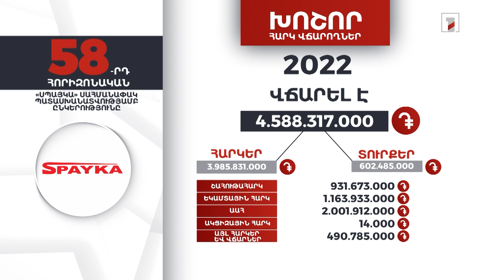«Սպայկա» ընկերությունը 2022-ին 4 մլրդ 588 մլն դրամի հարկեր և տուրքեր է վճարել